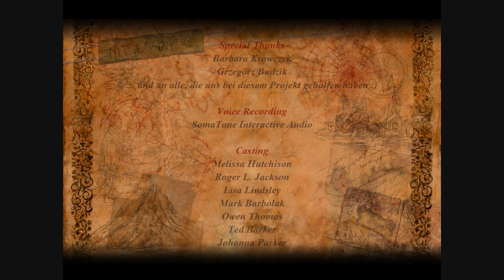LP DV Der Baum des Lebens #024 - Ende gut alles gut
► Keine Folge Der Baum des Lebens mehr verpassen?

► Let's Player Vorstellungen, Let's Player Tipps und Tricks, Tutorials und andere Videos gibts auf unserem 2en Kanal: